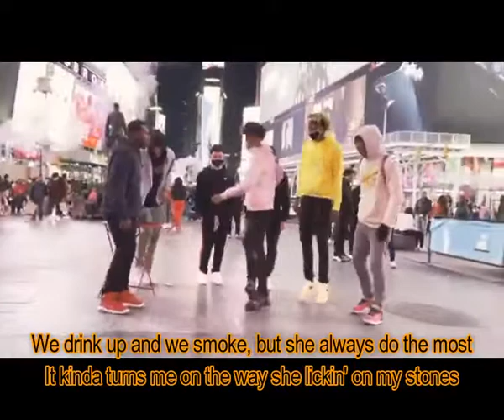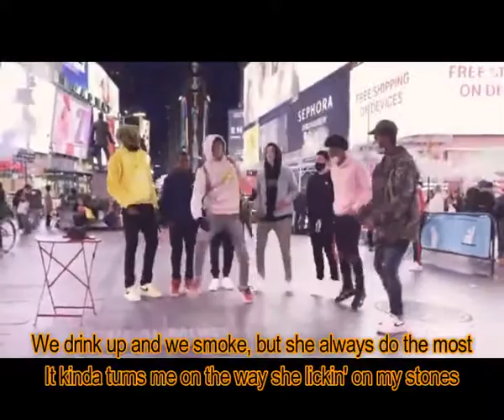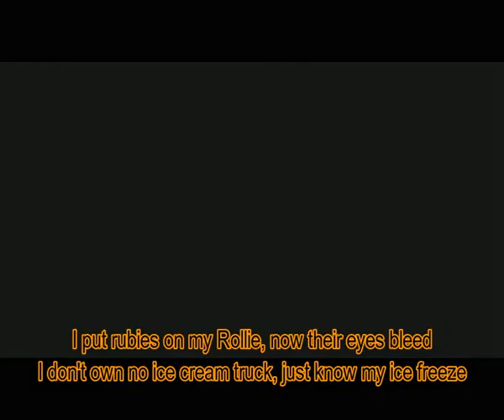Drankin N Smokin (Lyric Video) - Future & Lil Uzi Vert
Drankin N Smokin by Future & Lil Uzi Vert

lyrics:

Wanna see you get more sassy, if it bring out better emotions
When I poured it, I gave her a dose, said she was already hooked
If it's like that, then it's like that, got you lightin' up like lightning
You gon' tell the world they flawed, thankful for when you nosy
You're a good girl but you're naughty, don't you never miss out on Pilates
I let you stunt and flex in Bugattis, they don't got me, she with a body
It is no way that you can know
Or see the things we see (yeah-yeah-yeah-yeah)
She said that she can tell every time that I lie through my teeth